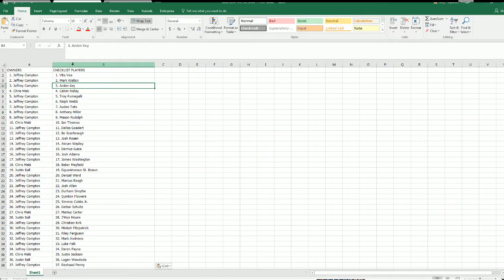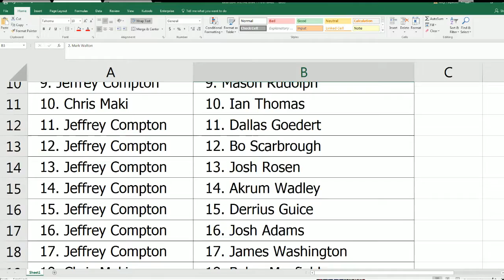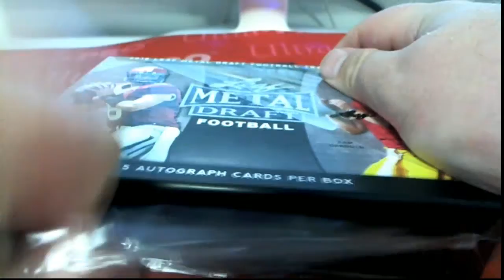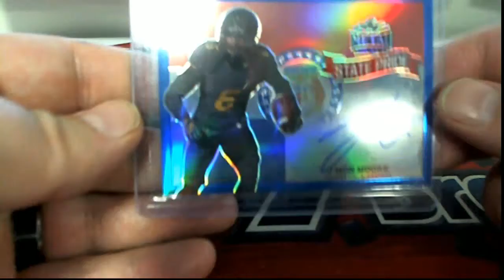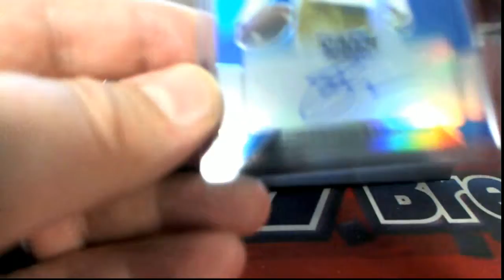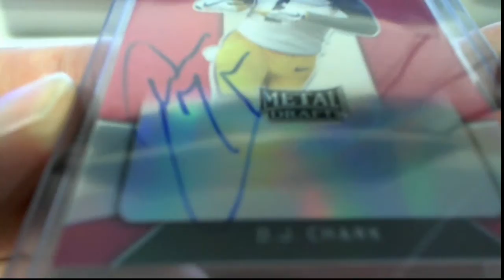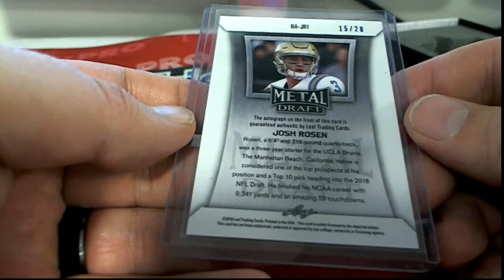2018 Leaf Metal Draft Football Hobby Box ID 18MEDFB145